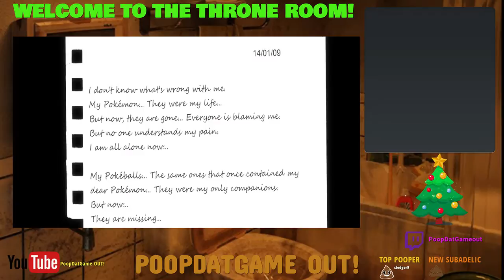WELCOME TO THE THRONE ROOM:CPokeslender time!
old ass game called pokeslender..come watch me cry like a wimp.